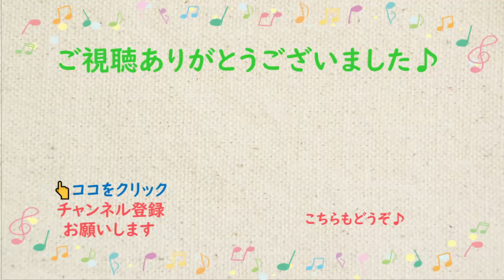【とふぃ】スペシャル企画第２弾☆愛は花、君はその種子(The Rose)【一緒に歌おう♪】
歌声サロン 愛は花、君はその種子#チェコ国立バレエ団#バレエ
「愛は花、君はその種子」（The Rose）　1979年（昭和54）に公開されたアメリカ映画「ローズ」主題歌のメロディに、平成３年、ジブリ映画「おもひでぽろぽろ」の主題歌として高畑勲さんが日本語詞をつけられ、都はるみさんが歌われました。コロナ禍の中、孤独を感じる若者に届きますように、と願いをこめて。ご存知ない方も覚えて一緒に歌ってみてください。春を待つ、生きる希望が感じられると思います。